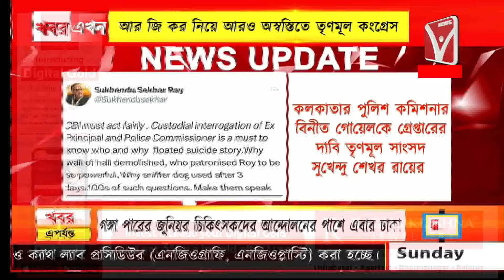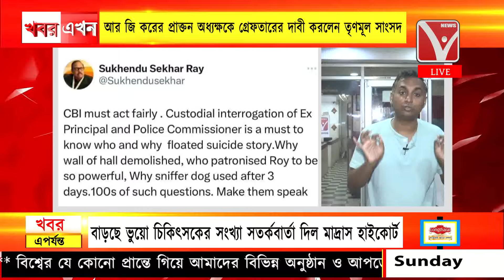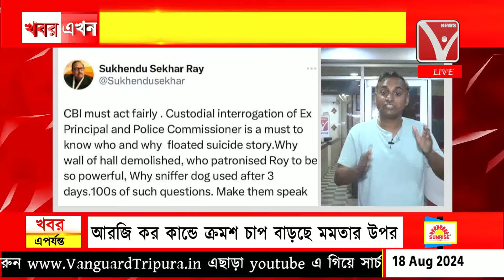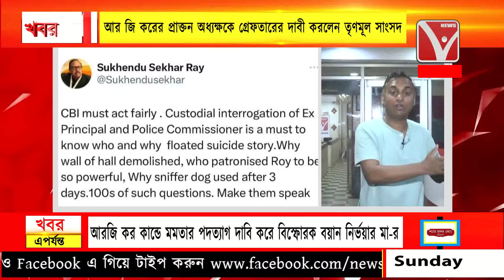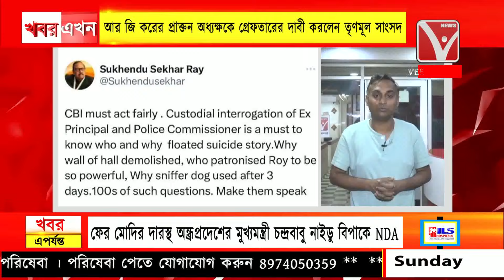BreakingNews : কলকাতার পুলিশ কমিশনার বিনীত গোয়েলকে গ্রে*প্তারের দাবি, তৃণমূল সাংসদ সুখেন্দু রায়ের